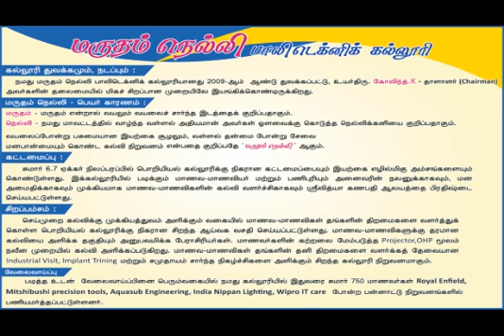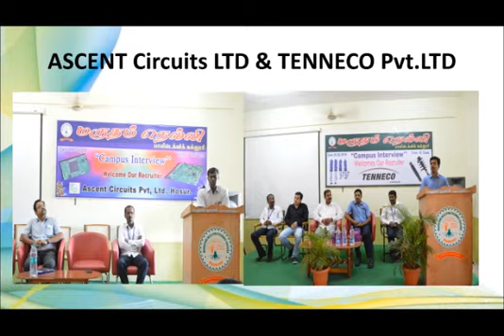July 10, 2018